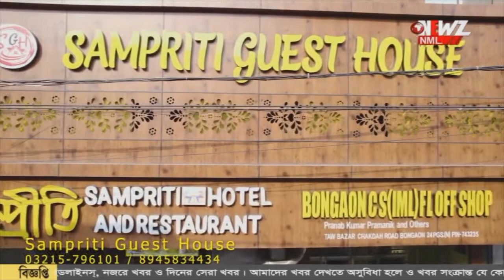ক্রমশ কাছে আসছে ঘূর্ণিঝড় রিমাল।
ক্রমশ কাছে আসছে ঘূর্ণিঝড় রিমাল। ষষ্ঠ দফার ভোটে প্রভাব পড়বে নাতো? চিন্তায় প্রশাসন। বঙ্গের উপকূলবর্তী এলাকায় যথেষ্ট প্রভাব পড়ার সম্ভাবনা।